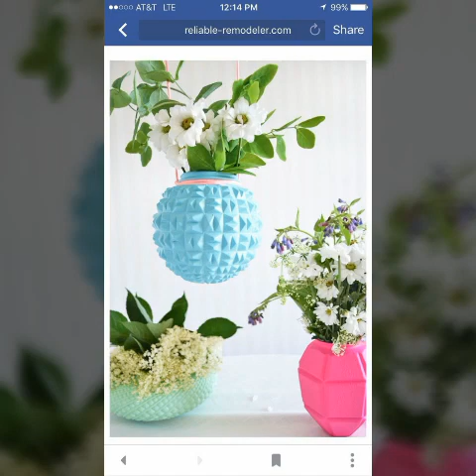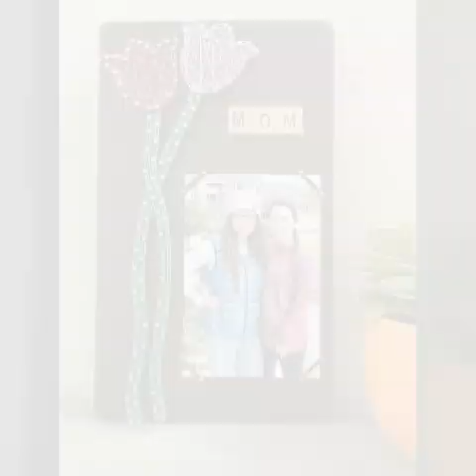Latest craft Mother day Gift & card Special day Diy Arrangement Special Ideas 2024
mother day craft card&Gift Latest craft Mother day Gift & card Special day Diy Arrangement Special Ideas 2024